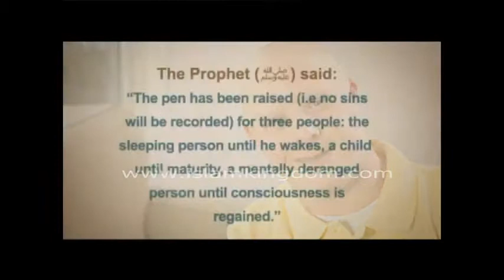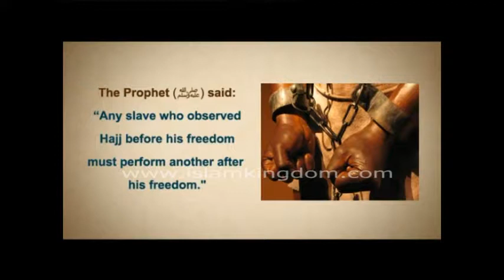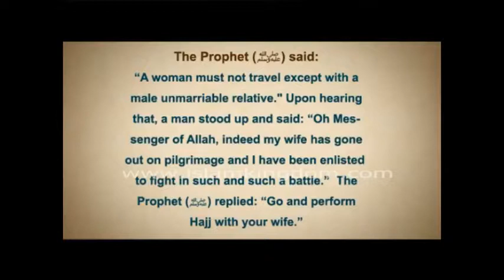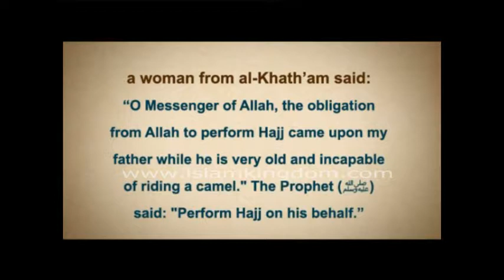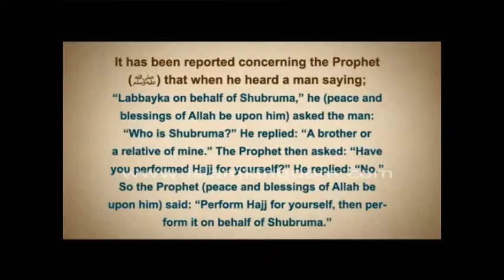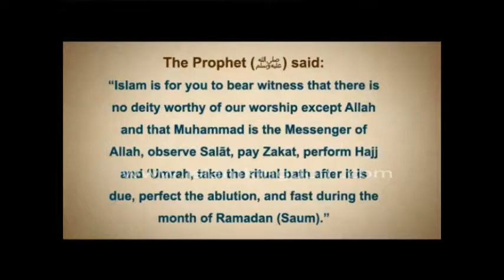What is the Hajj The significance of the pilgrimage in Islam